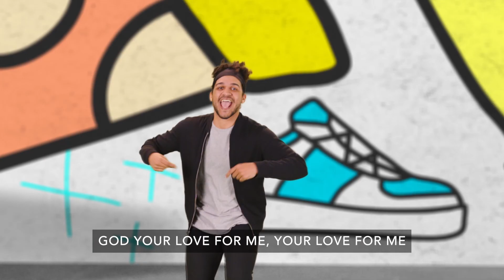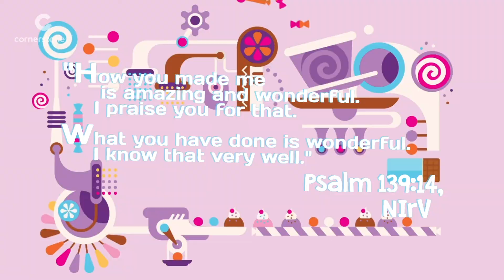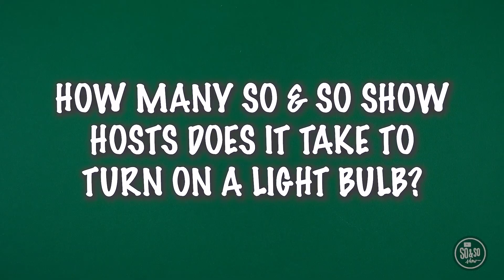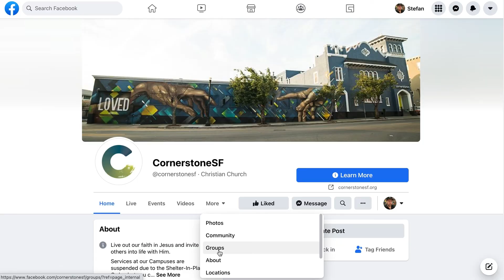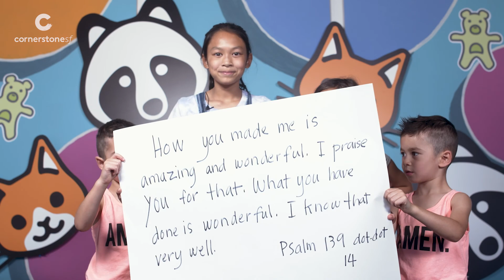3rd - 5th Grade Kid's Church Clubhouse • Oct 24th 2021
Every Sunday morning, during SIP, a new pre-recorded video shows up on our page based on the curriculum we’ve used for the last 7 years. The show features a worship time and Bible story made just for your kids.